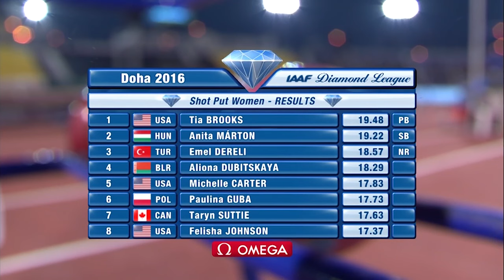💪🏻 Emel Dereli - Gülle Atma | Olimpiyat Yıldızları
TRT SPOR Yıldız ekranlarında yayınlanan Olimpiyat Yıldızları programımızın konuğu milli atletimiz Emel Dereli!